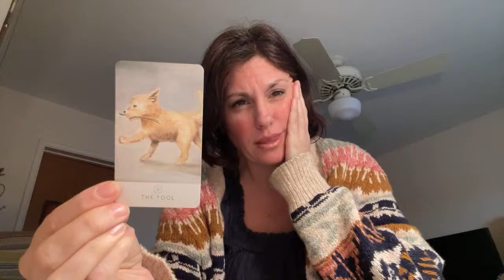I’m back! 🌟🤣 Psychic Attacks on The Planet - The Grid System…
I’m Amy Passantino and I’m trying to change the world.Soul PathJourney is my spiritual business!🔆 I am a Soul Coach, Intuitive, Writer, Creator…💃🏻

My New Memoir: The Penniless Sitar Player:
Pick up your copy on Amazon!🙌🔆

Join the Angels! 😇 ($20 membership)
Our group of Angels meetup Live once a month via Zoom.